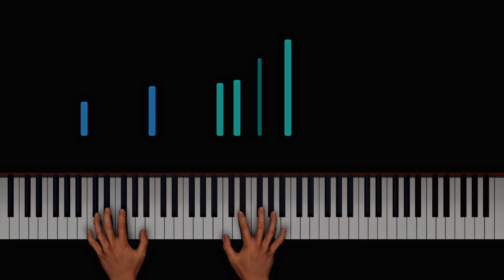AI plays Quintuplet Study [Original Composition]